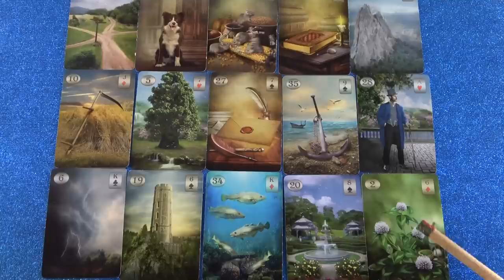Gondjai vannak - Döntéseket fog hozni - Egészség